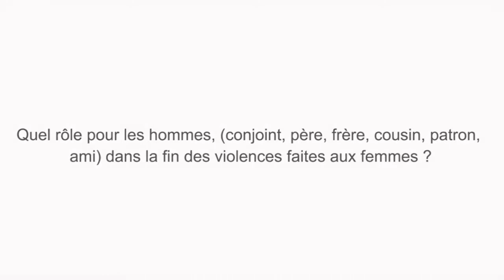Capsule Déjeuner des hommes - Hommes alliés contre les violences faites aux femmes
Quel rôle pour les hommes dans la fin des violences faites aux femmes ?

À la suite de la deuxième édition du Déjeuner des hommes pour l'élimination des violences envers les femmes, qui s'est déroulé le 29 novembre 2016 à Montréal, la FMHF a préparé une série de six capsules vidéo afin de promouvoir l'engagement des hommes pour l'élimination des violences envers les femmes et les enfants. La deuxième est disponible aujourd’hui !

Dans le cadre des 12 jours d'action pour l'élimination des violences envers les femmes (du 25 novembre au 6 décembre), la FMHF organise cet événement annuel dont l’objectif est de réunir des hommes d’influence afin de favoriser une discussion sur le travail à effectuer collectivement pour contrer les violences envers les femmes, de créer des réseaux et d’affirmer la volonté de tous de mettre fin à ces violences.

Il s’agit d’une conversation conviviale entre hommes, dans le but d’amorcer des pistes de solution pour mettre fin à ce fléau.

Les violences ne sont pas une « affaire de femme ». C’est une calamité qui affecte la société entière, et sur laquelle les hommes, en tant que chefs d’entreprise, décideurs politiques, chercheurs, sportifs, pères, frères, fils ou cousins, doivent avoir un impact déterminant.

Ainsi, quel rôle pour les hommes dans la fin des violences faites aux femmes ?

Si vous aussi, vous souhaitez être un(e) allié(e) pour l'élimination des violences envers les femmes, alors agissez dès maintenant !

- Partagez ces capsules le plus largement possible dans vos réseaux
- Signez le Manifeste des hommes alliés pour l'élimination des violences envers les femmes et les enfants
- Participez à la troisième édition du Déjeuner des hommes pour l'élimination des violences envers les femmes